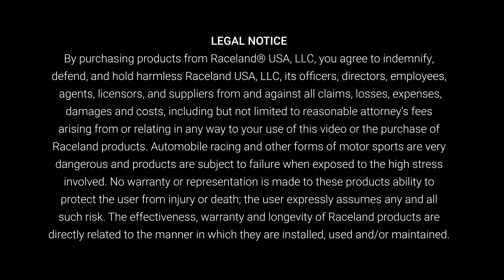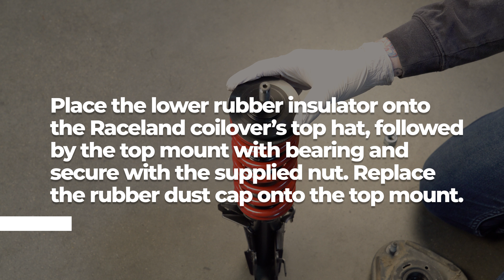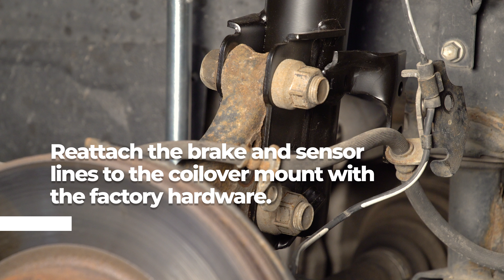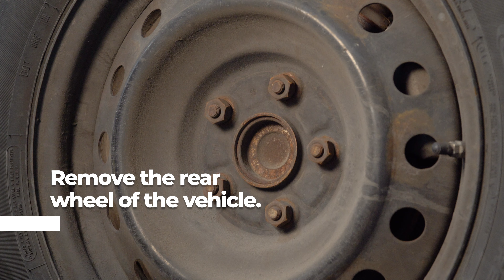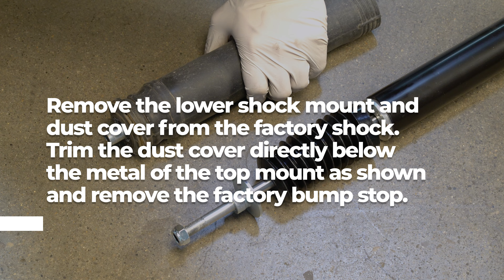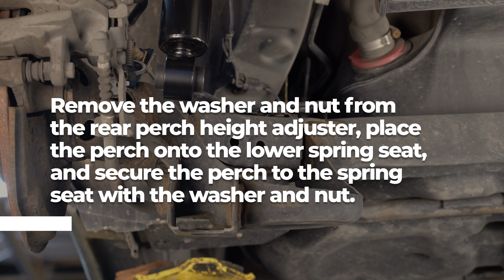Scion xB 2nd Gen. Install Instructions